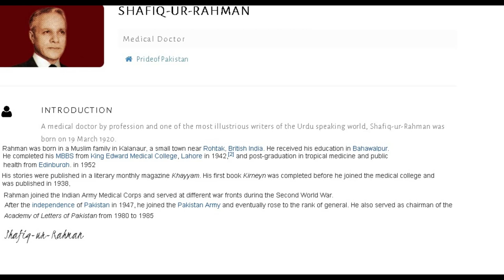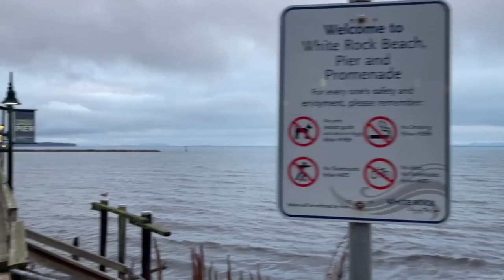X-mas lights by Pacific ocean - Border of Canada and USA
Let's go and see Xmas decorations at the border of Canada

Turn on subtitles on Youtube for English